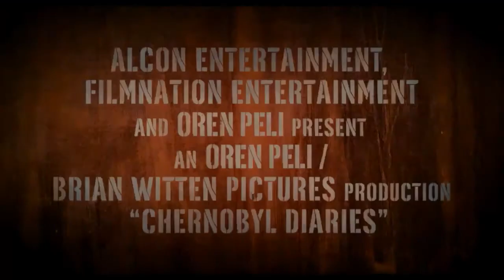Chernobyl Diaries Deutscher Trailer [HD]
--Chenobyl Diaries--

Inhaltsangabe & Details

UdSSR, 26.April 1986: Im AKW Tschernobyl ereignet sich ein katastrophaler Zwischenfall und große Mengen atomar strahlenden Materials verseuchen weite Teile von Europa. Die Einwohner der angrenzenden Stadt Prypjat werden erst einen Tag nach dem Unglück evakuiert, erfahren fast nichts über die Ursache und haben kaum Zeit, ihren Besitz zu packen. Ein Vierteljahrhundert später beschließt eine Gruppe junger Amerikaner um Chris (Jesse McCartney) und Paul (Jonathan Sadowski), ihren Europatrip mit einer Sehenswürdigkeit der besonderen Art zu beenden. Fasziniert von der Geschichte der Atomkatastrophe reisen sie ins nahegelegene Prypjat, die verlassene Stadt der Tschernobyl-Arbeiterschaft. Geleitet vom Fremdenführer Uri (Dimitri Diatchenko) besichtigen sie das Gelände. Als sie schließlich die Heimfahrt antreten wollen, bemerken sie, dass ihr Auto fahruntüchtig gemacht wurde. Und plötzlich scheinen die drückenden Häuserschluchten doch nicht so verlassen...